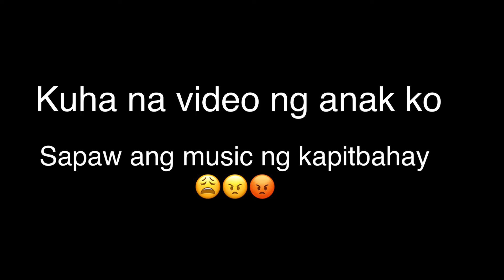Birthday surprise / prank / APRILS VLOG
Ayaw ko ng surprise, pero ginawa ko sa asawa ko. First time ko sya I surprise for 14 years namin na mag asawa 😅😂🤣